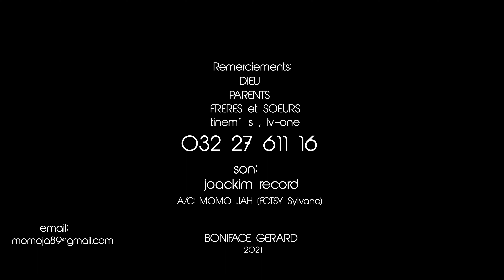MOMO JAH Mama officielle vidéo 4k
Nouveau clip de MOMO JAH
Titre: MAMA